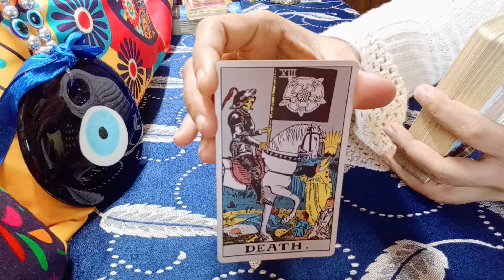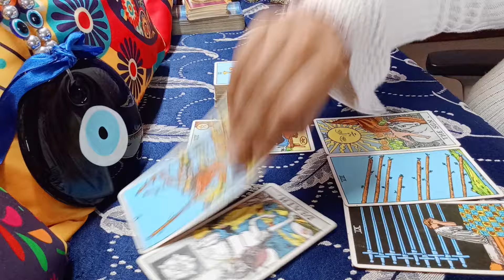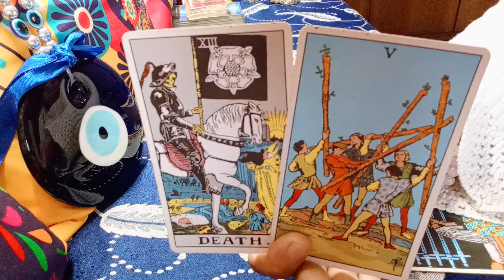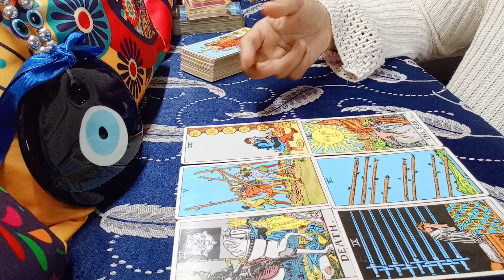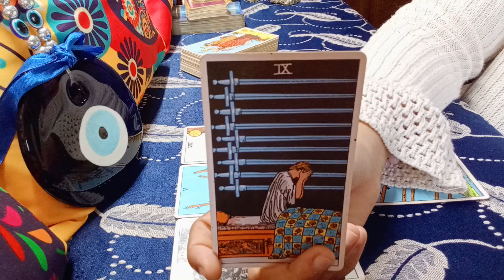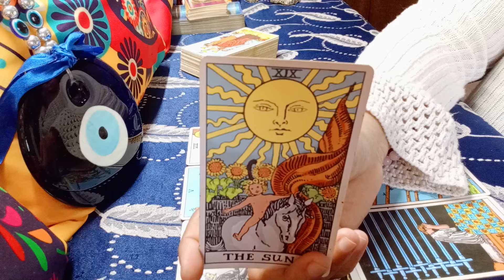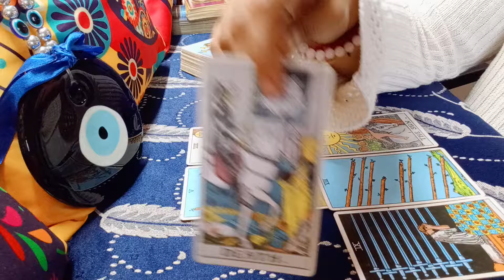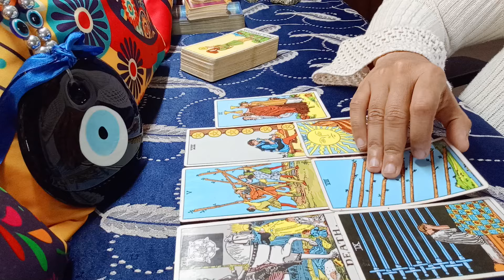❤️VIRGO♍"Omg,FINALLY EVERYTHING is CHANGING FOR BETTER VIRGO..BEST PHASE!" NOVEMBER 2024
EXTENDED TITLE:"Omg,THEY will NEVER n EVER GIVE UP ON YOU. !"
virgo
virgo tarot
virgo tarot reading
virgo november 2024 tarot
virgo november 2024 tarot reading
virgo november 2024 love reading
virgo november 2024 weekly
virgo november 2024 reading
virgo november 2024 love
virgo tarot love november
virgo tarot reading november 2024
virgo october 2024 tarot
virgo october 2024 tarot reading
virgo october 2024 love reading
virgo tarot reading today
virgo tarot today
virgo today

1) NEXT 6 MONTHS - EXTREMELY DETAILED
2) NEXT 1 YEAR - EXTREMELY DETAILED